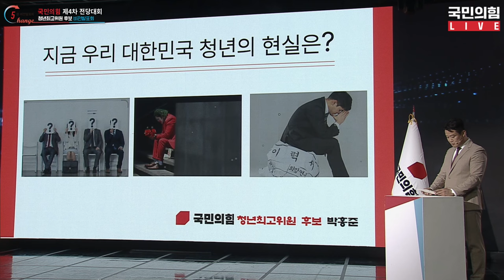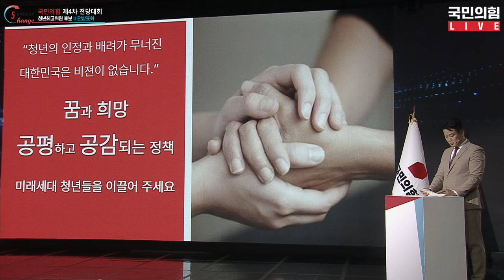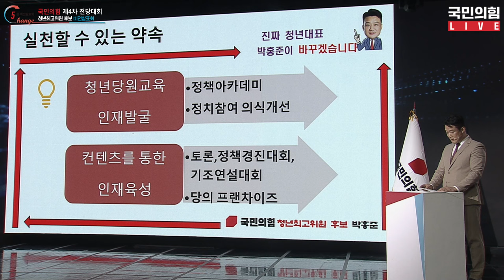[체인지 5분 비전발표회] 박홍준 청년최고위원 후보 비전발표